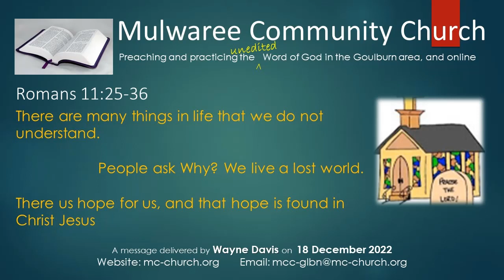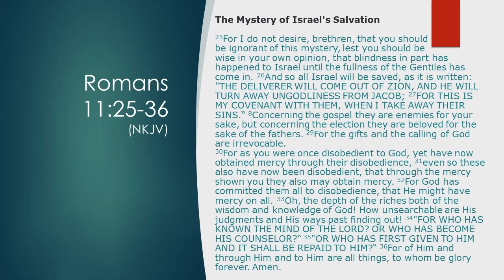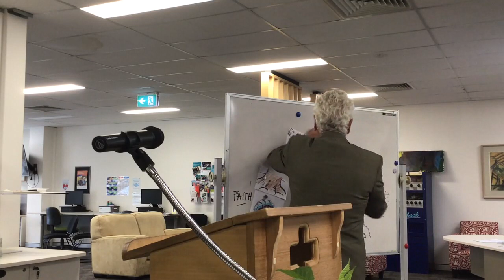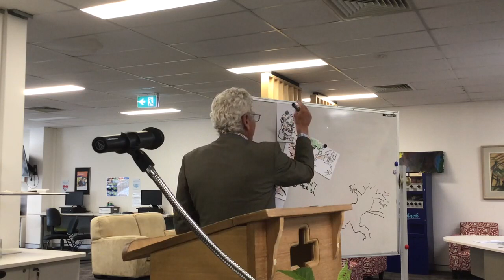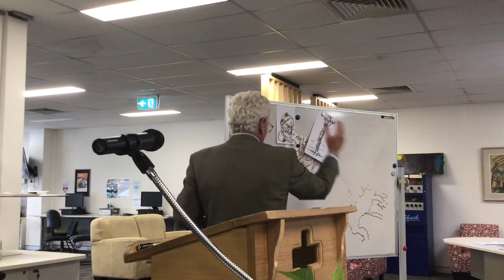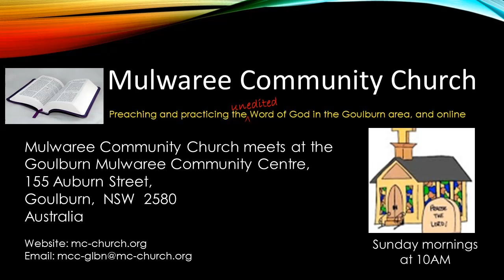Dec 18, 2022 Wayne Davis - Israel's Salvation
Romans 11:25-36 - The Mystery of Israel's Salvation